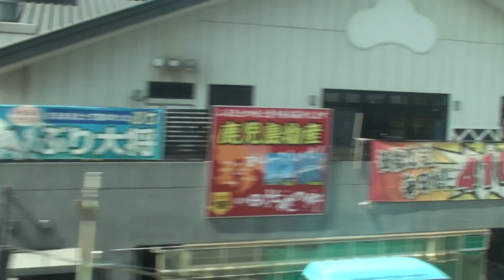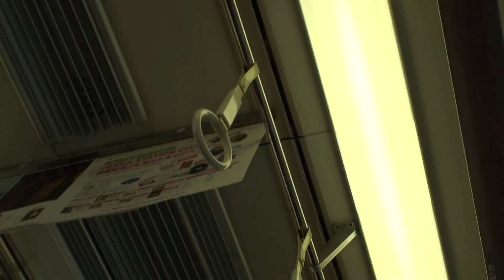JP - JR아마가사키 - 오사카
HDR-XR520v
17M FHD MODE
NO EDIT